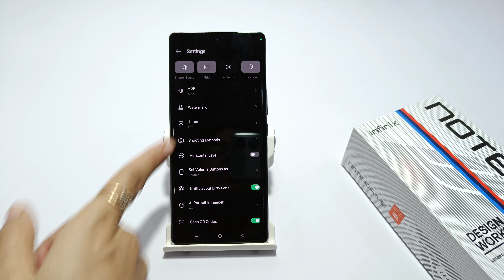How to turn off shutter sound in infinix note 40 pro | Infinix note 40x camera sound kaise band kare